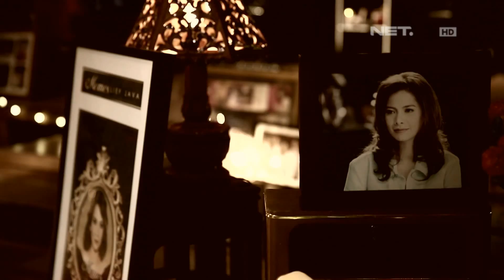Memes - Juwita Malam (Live at Music Everywhere) **